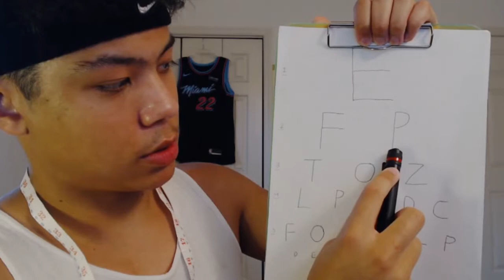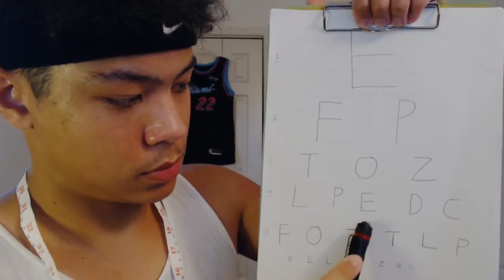ASMR Giving You a Physical(Eye Exam, Measuring, and muscle/joint stretching)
Today I'm giving you an asmr style physical examination with an eye exam and some measuring included. Hopefully you can chill out to it and I hope you enjoy.

If you're interested in watching me play video games on chill streams my twitch is @confusingmyself

Timestamps:
00:00 - 4:03 Intro and Questions
4:04 - 6:23 Inspecting eyes, ears, nose, and throat with light
6:24 - 8:47 Vision Tests
8:48 - 13:22 Measuring you
13:23 - 19:32 Stretching and evaluating joints/muscles
19:33 - 21:41 Signing your slip and goodbye